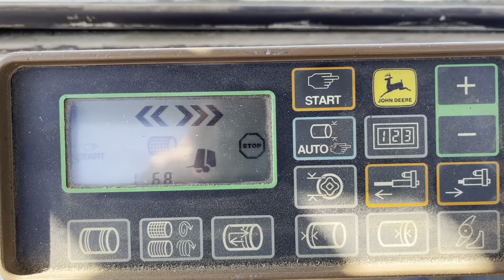Tento způsob žní… zdá se mi poněkud nešťastným…